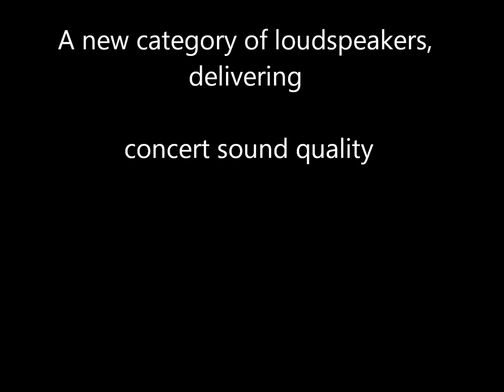Bose RoomMatch Video